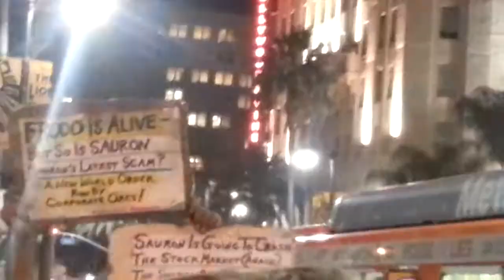LION KING LIVE!!! - Daily Vlog Day 128 (01-04-14)